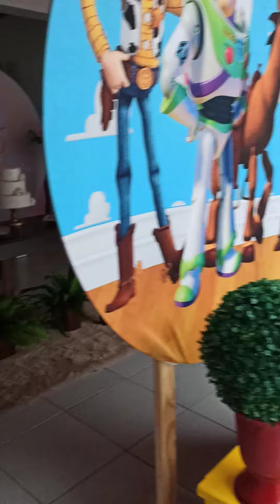arrumando minha loja de pegue e monte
loja de locação pegue e monte